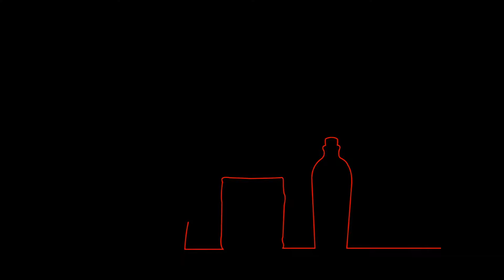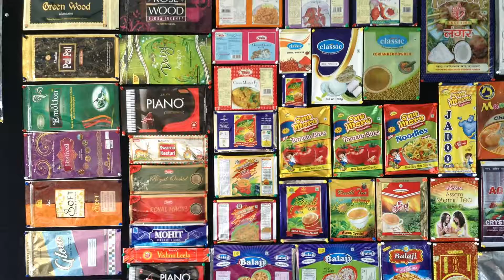Gravure Printing Machine,Rotogravure Printing Machine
100% rotogravure printing press made in Taiwan